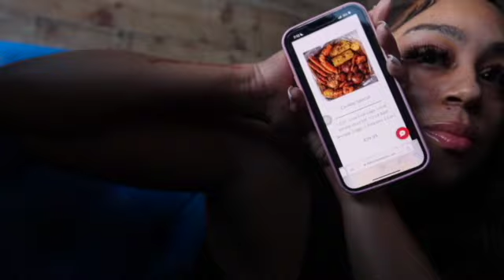ATL WITH FRIENDS VLOG